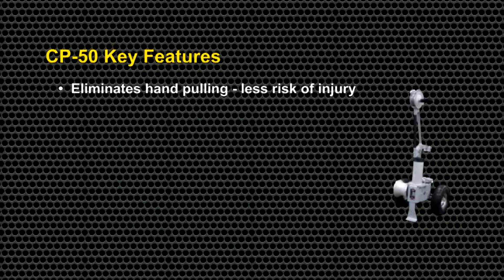S+R CP-50 Compact Safety Puller